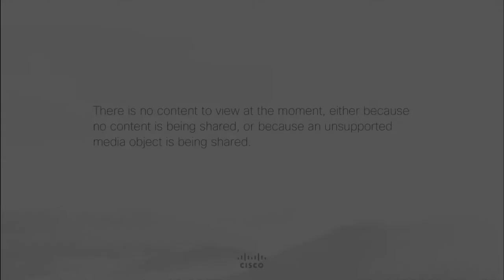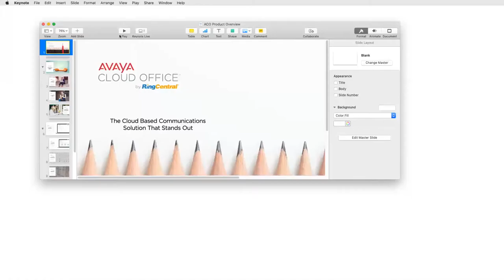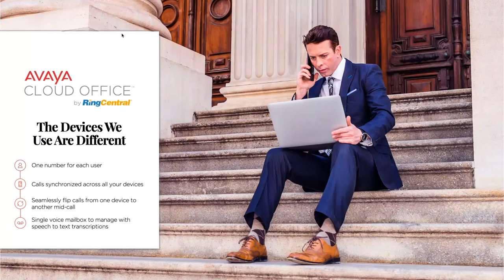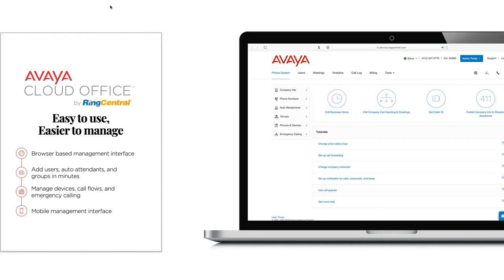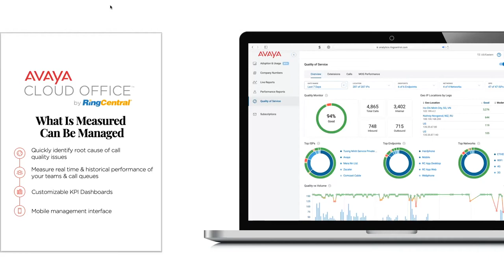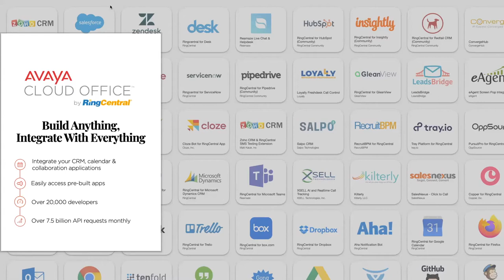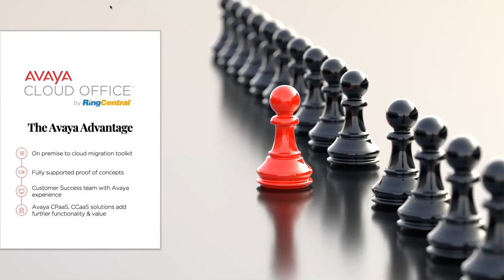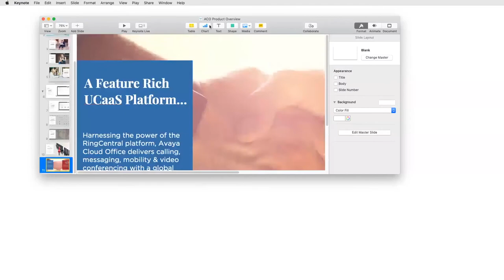Get back to work & Kick your aging PBX to the Curb with ACO - DataVox Webinar with Avaya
In this webinar, learn why Avaya Cloud Office by Ring Central is the cloud communications product the market has been waiting for.  A hassle-free, secure and reliable communications platform that enables employees to call, chat, collaborate and access business apps on any device, anywhere!